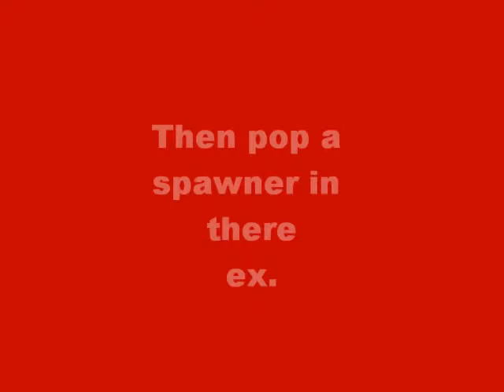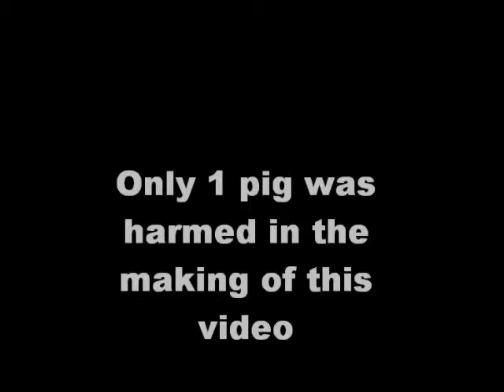How to catch a Spray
I was playing yog-gold with spray and he had to go real fast so i did that to him